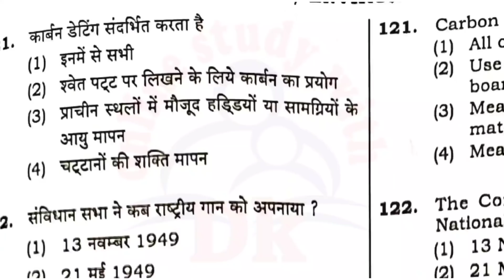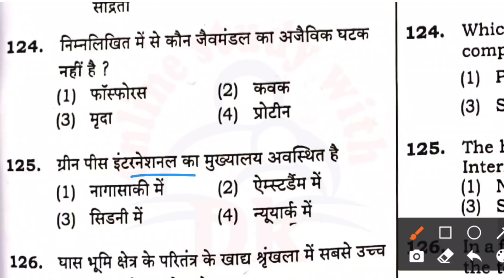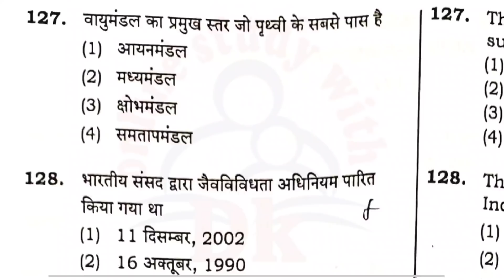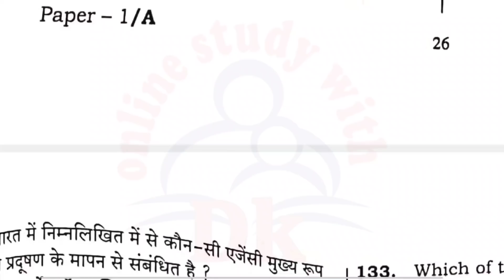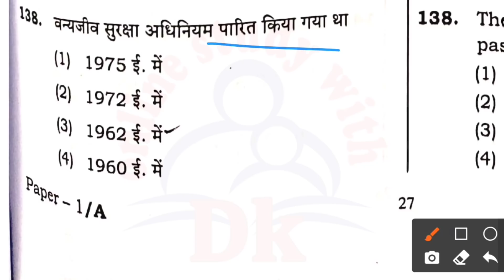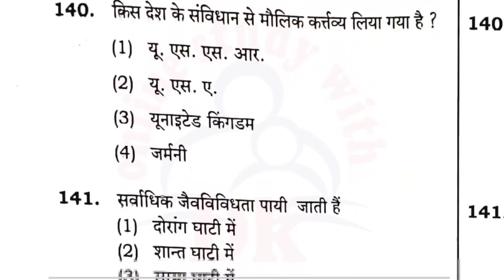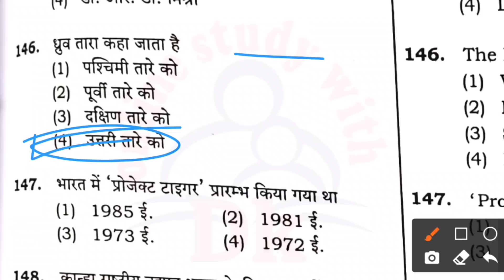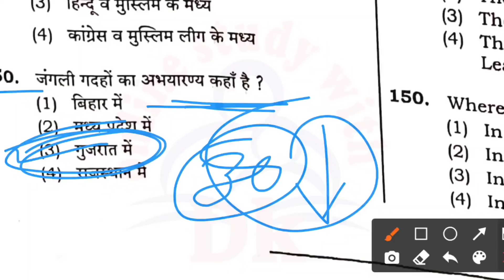UPTET Answer Key 2022 | पर्यावरण अध्ययन (EVS) | uptet 23 january 2022 Answer key | 1st Shift papar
Hello FRIENDS

 keep supporting
keep smiling

Everywhere.